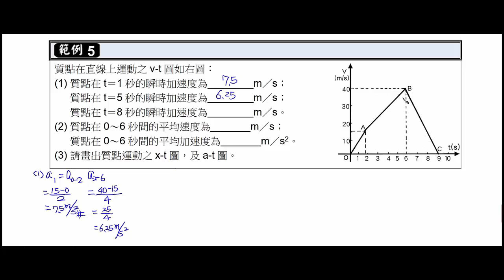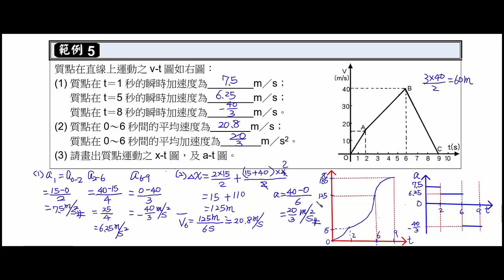基礎物理 2B 第一章 專題討論3 v t圖的分析 試讀【莫斯利高中自然科教學網】